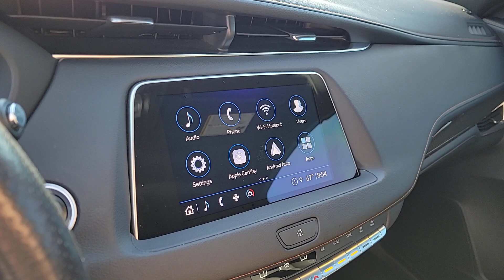2022 Cadillac XT4 North Las Vegas, Paradise, Henderson, Boulder City, Summerlin South, NV J7489A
Crystal White Tricoat Used 2022 Cadillac XT4 Sport available in Las Vegas, Nevada at Jim Marsh Chrysler Jeep. Servicing the Paradise, Henderson, Boulder City, Summerlin South, NV area.

8575 W. Centennial Pkwy

Crystal White Tricoat 2022 Cadillac XT4 Sport AWD 9-Speed Automatic 2.0L I4 Turbocharged 20 Twin 5-Spoke Alloy Wheels 2-Way Driver Seat Power Lumbar Control 2-Way Passenger Seat Power Lumbar Control 4.2 Diagonal Color Display Driver Info Center 6-Way Power Passenger Seat Adjuster Apple CarPlay/Android Auto Auto-Dimming Inside Rear-View Mirror Automatic Emergency Braking Brake assist Cold Weather Package Cruise Control w/Set & Resume Speed Delay-off headlights Driver Awareness Package Dual Panel Glass Sunroof w/Power Tilt/Sliding Electronic Stability Control Emergency communication system: OnStar and Cadillac connected services capable Following Distance Indicator Front & Rear Park Assist Fully automatic headlights HD Rear Vision Camera Heated Driver & Front Passenger Seats Heated Rear Outboard Seating Positions Heated Steering Wheel IntelliBeam Automatic High Beam Control Lane Change Alert w/Side Blind Zone Alert Lane Keep Assist w/Lane Departure Warning Manual Rake & Telescopic Steering Column Power Liftgate Preferred Equipment Group 1SG Rear Cross Traffic Alert Safety & Alert Package Wireless Apple CarPlay/Wireless Android Auto.brbrJim Marsh Chrysler Jeep was a proud recipient of the FCA Customer First Award for Excellence in both 2017 and 2018. This award is given to recipients who have achieved the highest level of customer experience in the areas of performance measures process validation employee survey training certification and faculty certification. *MSRP is the Manufacturers Suggested Retail Price (MSRP) of the vehicle. It does not include any taxes fees or other charges. Due to 3rd party feed the sales price and MSRP may differ please contact dealer for details. * Pricing provided may vary significantly between website and dealer as a result of supply chain constraints. Pricing shown is non-binding and does not constitute an offer. Contact your dealer for updated vehicle pricing. Dealer pricing plus reconditioning fees on all preowned vehicles Love Your Car Care Package which includes: BT Series security $1495 Catalytic Converter protection $995 Key Replacement $495 Trade In Value Guarantee /Door Edge Guards $1570 on all preowned vehicles and market adjustments on new vehicles. You may not qualify for the offers incentives discounts or financing. Offers incentives discounts or financing are subject to expiration and other restrictions. See dealer for qualifications and complete details. * Images prices and options shown including vehicle color trim options pricing and other specifications are subject to availability incentive offerings current pricing and credit worthiness. * In transit means that vehicles have been built but have not yet arrived at your dealer. Images shown may not necessarily represent identical vehicles in transit to your dealership. See your dealer for actual price payments and complete details.
Cold Weather Package|Driver Awareness Package|Preferred Equipment Group 1SG|Safety & Alert Package|7 Speakers|7-Speaker Audio System w/Auxiliary Amplifier|AM/FM radio: SiriusXM with 360L|HD Radio|Radio data system|Radio: Cadillac User Experience AM/FM Stereo|SiriusXM w/360L|Air Conditioning|Automatic temperature control|Front dual zone A/C|Rear window defroster|8-Way Power Driver Seat Adjuster|Memory seat|Power driver seat|Power steering|Power windows|Remote keyless entry|Steering wheel mounted audio controls|Four wheel independent suspension|Manual Rake & Telescopic Steering Column|Not Equipped w/Heated Steering Wheel|Speed-sensing steering|Standard Suspension|Traction control|4-Wheel Disc Brakes|ABS brakes|Dual front impact airbags|Dual front side impact airbags|Emergency communication system: OnStar and Cadillac connected services capable|Front anti-roll bar|Knee airbag|Low tire pressure warning|Occupant sensing airbag|Overhead airbag|Rear anti-roll bar|Dual Panel Glass Sunroof w/Power Tilt/Sliding|Power Liftgate|Brake assist|Electronic Stability Control|Front & Rear Park Assist|Delay-off headlights|Fully automatic headlights|Panic alarm|Security system|Cruise Control w/Set & Resume Spee